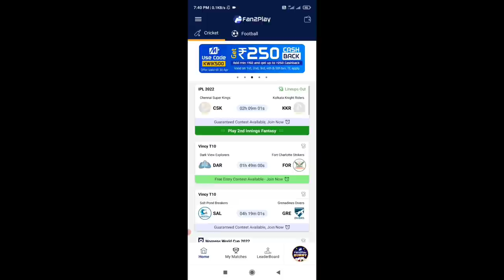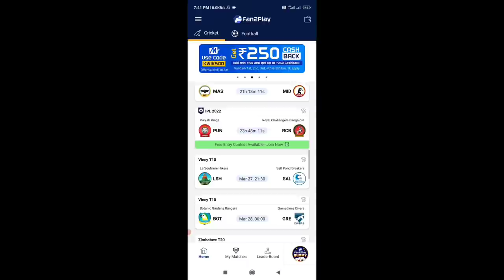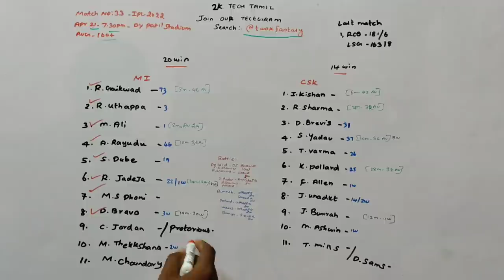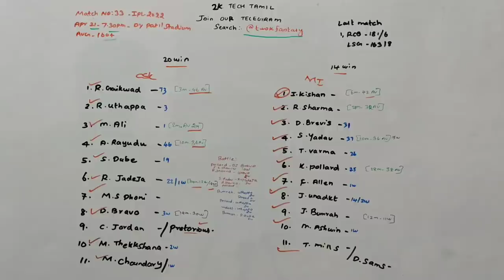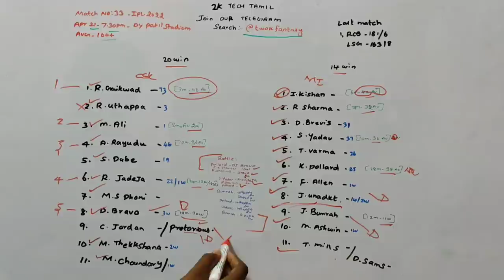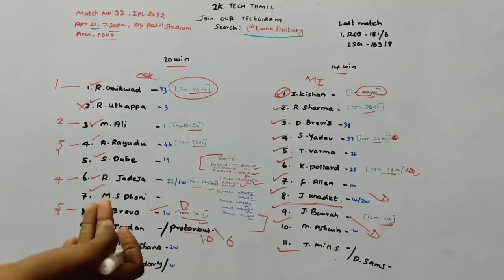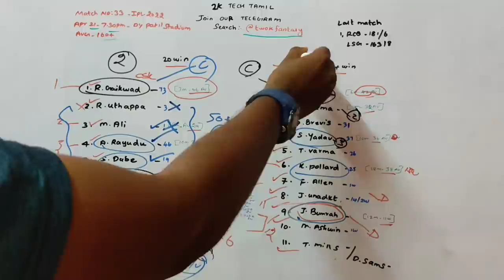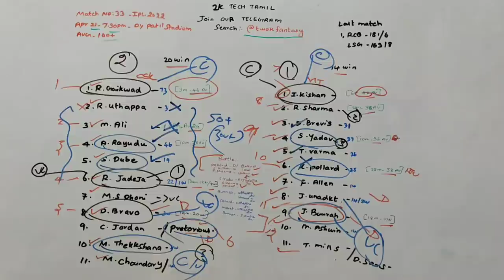MI vs CSK Match 33 IPL Dream11 prediction in Tamil|2k Tech Tamil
1.Kubera Fantasy 👇👇❤️

4.sportasy ❤️❤️💯

                             (or)